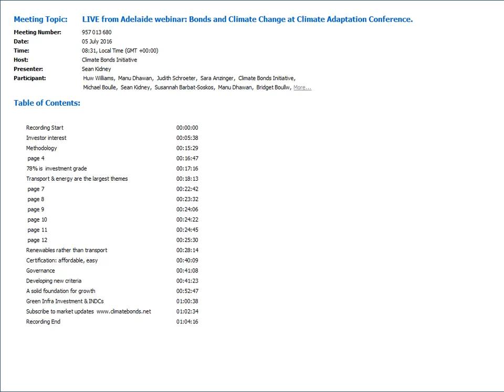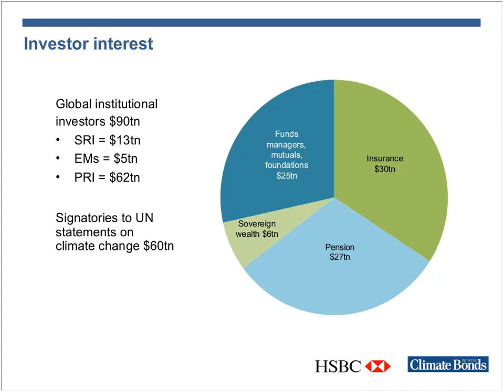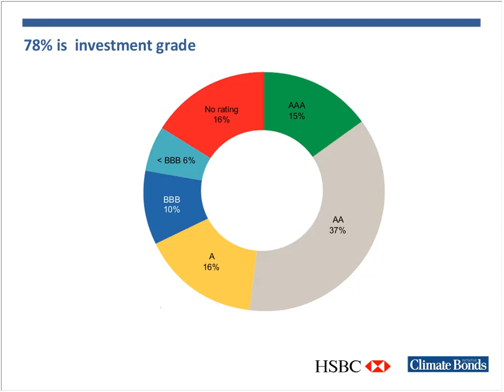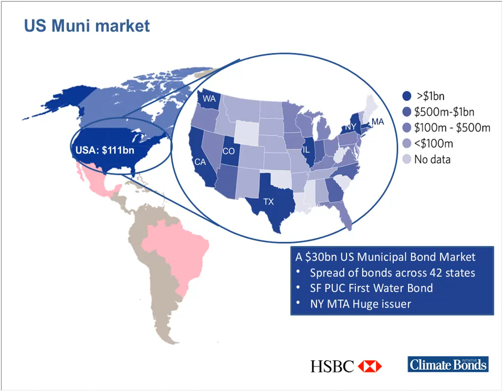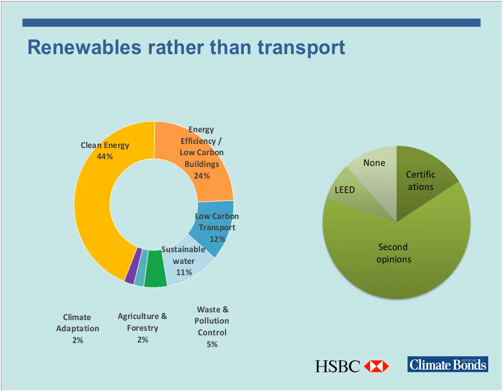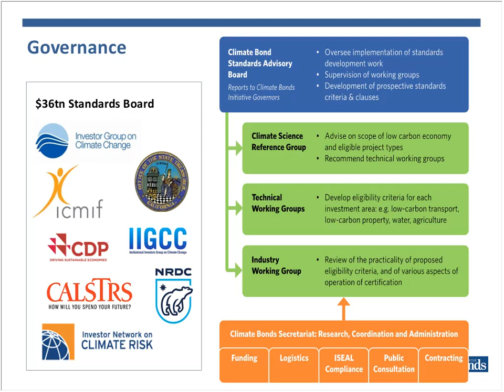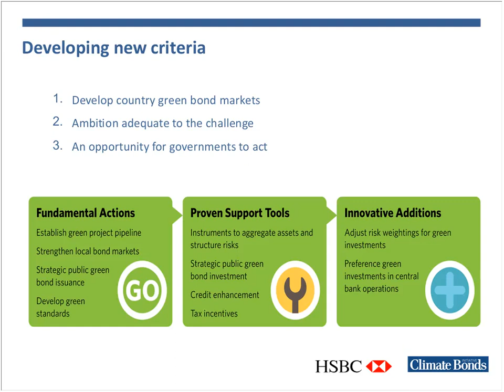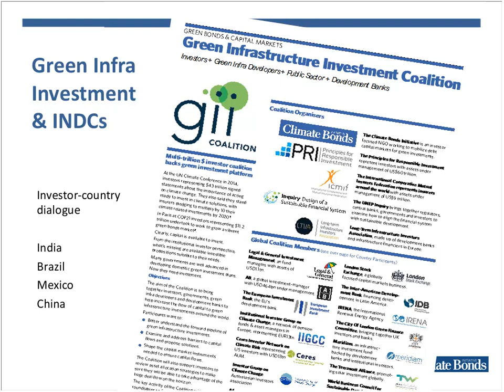LIVE from Adelaide: Bonds and Climate Change at Climate Adaptation Conference (05/07/2016)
‘Live from Adelaide’ webinar presentation of our flagship Bonds & Climate Change, State of the Market 2016 report. Hear an overview of the report's main findings with Climate Bonds Sean Kidney and Bridget Boulle.

We were joined by guest speaker Neelima Jain, National Programme Manager at the India based Energy Efficiency Services Company (EESL), the largest energy services company in the world.

This webinar discussion covered adaptation, green infrastructure and the role of green bonds in climate finance.